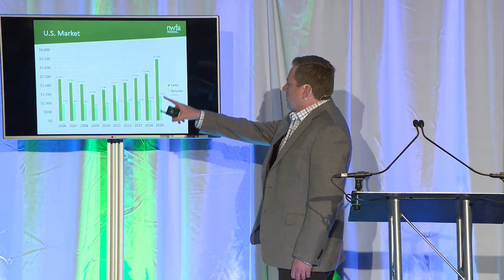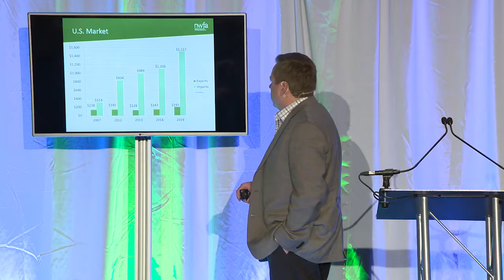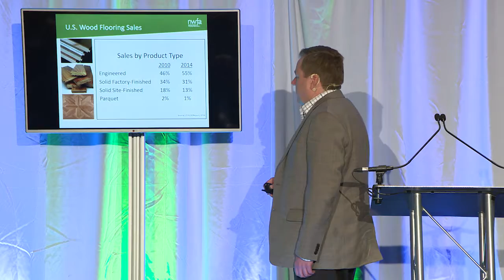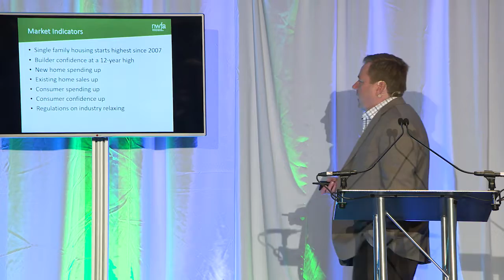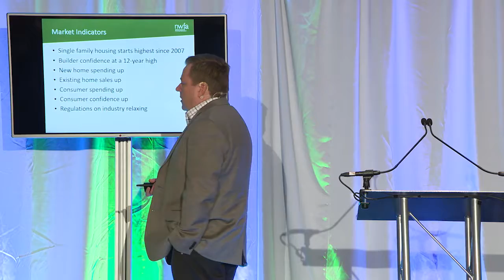Michael Martin, president and CEO, National Wood Flooring Association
Industry Seminar on the Place of Wood in the Future of Furniture and Flooring
Challenges and Issues for the Wood Flooring Industry
Montréal Wood Convention 2017